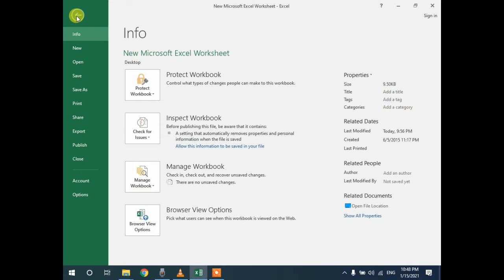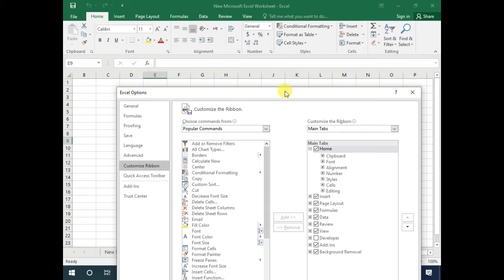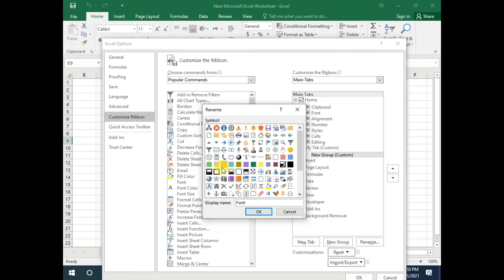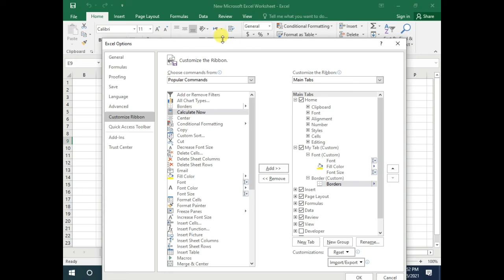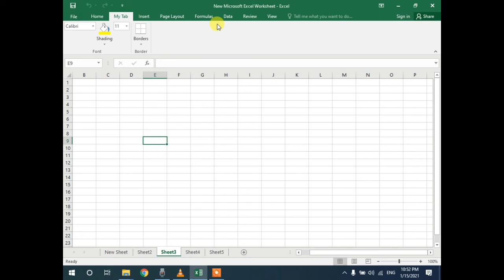Excel 2016 Tutorial - Tabs and Group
In this video series, I will teach you complete Excel from Scratch to Advanced.